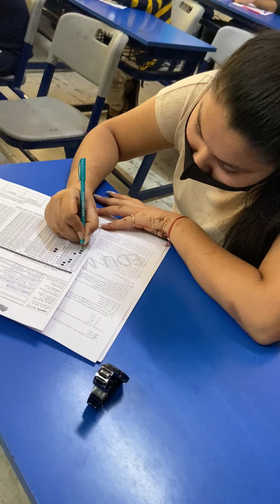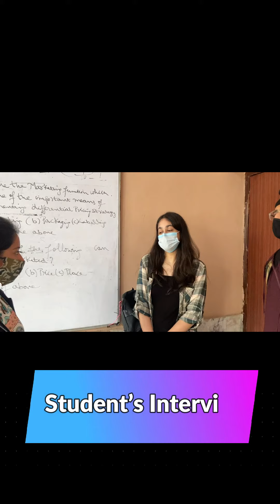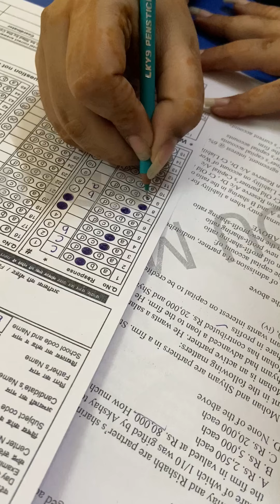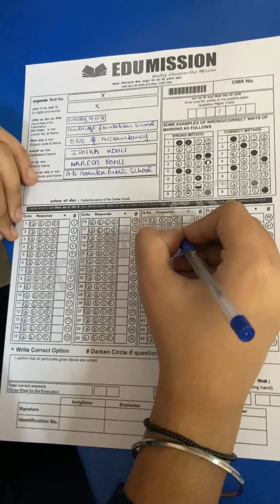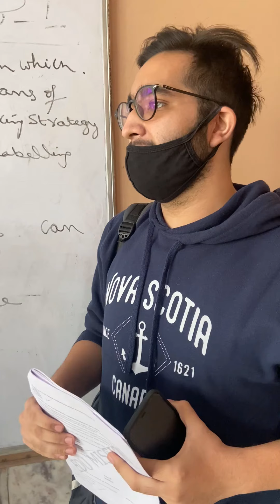Have Boards Changed after Pandemic? | Changes in Boards after Pandemic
Get ready for your boards in 24 hours with our best practice papers and MCQs.

Login to our website for the access @